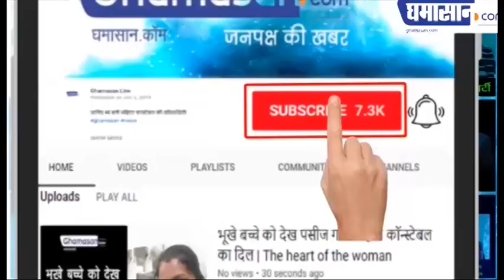Corona Update: नवंबर में पीक पर होगा कोरोना? दावा कितना सच